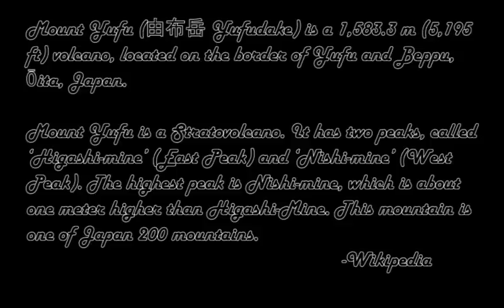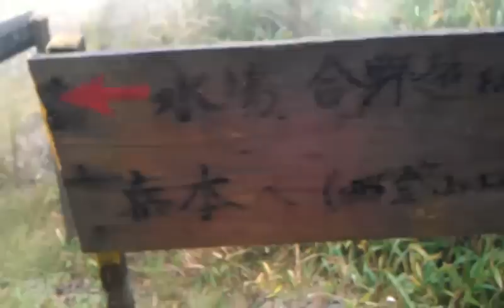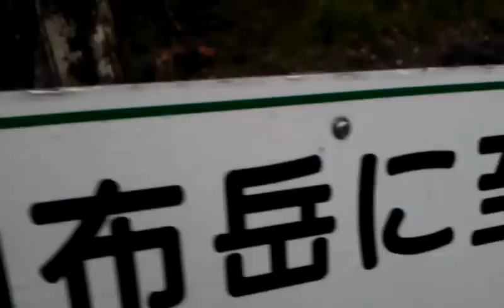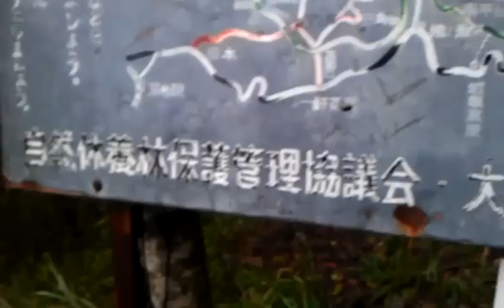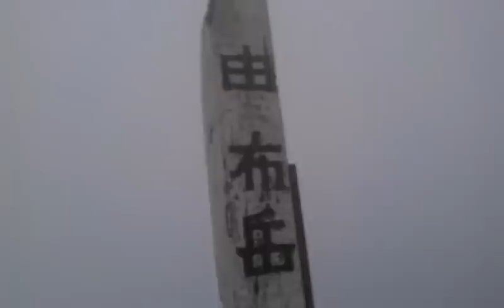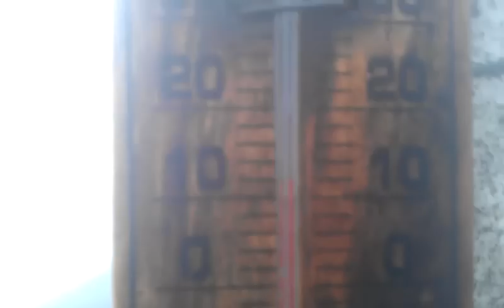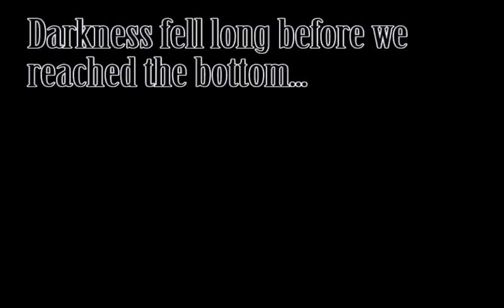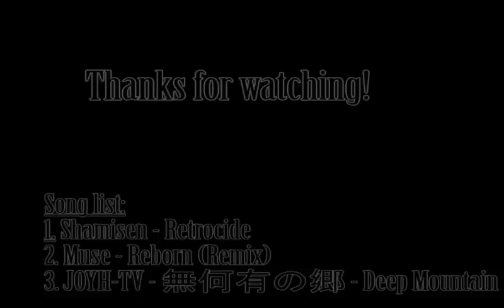Conquering Mount Yufu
Me and a friend hiking up Mount Yufu (由布岳), next to the town of Yufuin (湯布院町) in Ōita Prefecture in southern Japan!

We weren't as prepared as we should've been. Pretty easy climb, if not for the rain=slippery rocks/grass, fog, wind and darkness. Baka-gaijin.

How it would look gazing down on the town below without all the fog